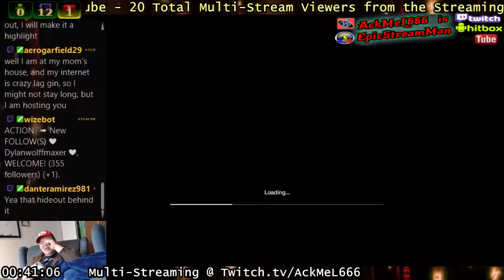Hunting Hackers - No body puts baby in a corner!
This guys actually messaged me on PSN saying I was cheating. LoL everyone hack Bad_Company_Vash please!